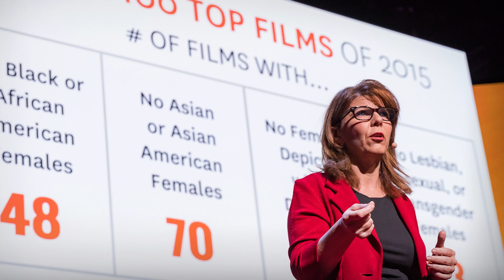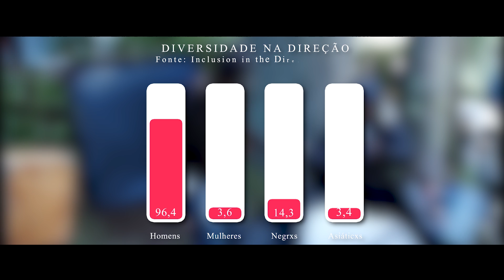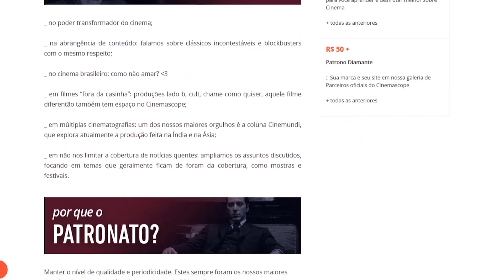O que é INCLUSION RIDER?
Inclusion rider: descubra o que é e a importância dessas duas palavrinhas que agitaram certa noite do evento mais badalado do calendário cinéfilo.

| ROTEIRO E NARRAÇÃO: Luísa Pécora
| EDIÇÃO: Joyce Pais
| ANIMAÇÃO: Felippe Gofferman

| TRILHA:
Memory Card Full (Birocratic)
Retro Shine (Yung Logos)

Quer mandar alguma coisa pra nós?